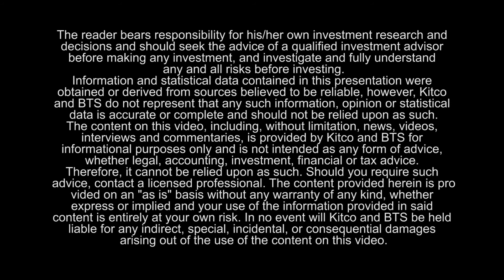"Gold measured in ground water"John Kaiser and Wade Hodges, CEO of Nevada Exploration Inc.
John Kaiser, editor of Kaiser Research interviews Wade Hodges, CEO of Nevada Exploration Inc. at the January 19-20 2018 Metals Investor Forum.